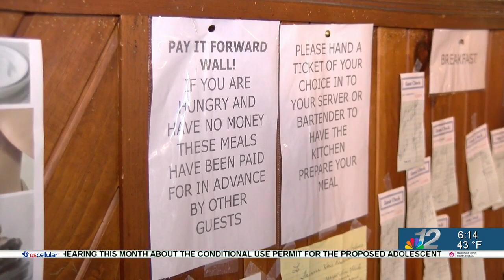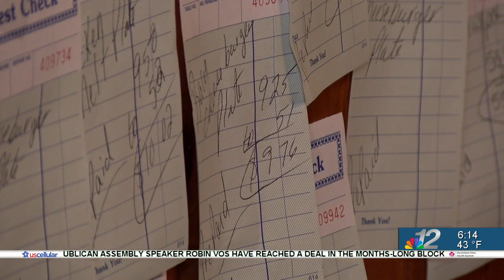Antigo restaurant providing free meals for those who need it